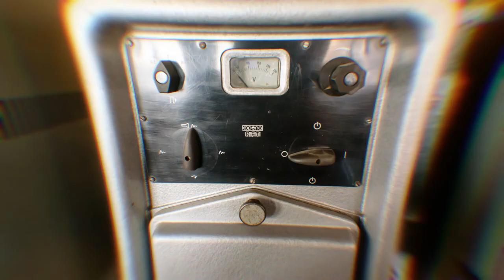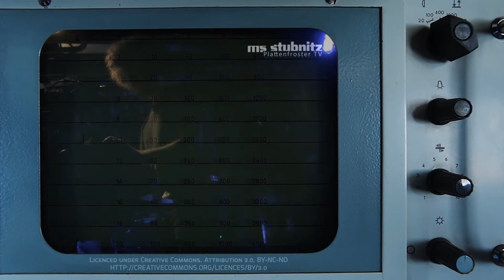Radar - über das OFF THE RADAR Festival - Plattenfroster TV 9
Irgendwann im August 2020 konnte die OFF THE RADAR Crew mit spürbar gerührten Worten vermelden, dass sie Dank (eurer) solidarischer Spenden über gespendete Ticketgelder und über die Startnextkampagne weitermachen können. Heftig geiler Scheiß liebe Leute, da freuen wir uns derbe mit und laden daher zum 9. Stubnitz Plattenfroster mit einem OFF THE RADAR Special ein.

Die Gäste für den Radar-Talk:
Rosa Muminovic, Thomas Lengefeld (Off The Radar Crew),
Ale Dumbsky (Autor, Mitbegründer des Buback Labels)

PLATTENFROSTER TV : RADAR - über das Off The Radar Festival,
mit Rosa Muminovic, Thomas Lengefeld und Ale Dumbsky

Stefan H. : interview - koordination
Felix H.: kamera
Felix Stockmar : ton
Falk | Stubnitz : beleuchtung - kamera
Carl Weidner : live edit - motion graphics - post production

[c] : opening & credits theme

*Herzlich willkommen zu unserem Format "Plattenfroster TV" produziert von der Stubnitz Media Crew, präsentiert von klub forward. Eine zweiwöchentliche Live-Sendung mit Artists und Gesprächsgästen aus Kunst, Kultur und Gesellschaft. Dazu gibts Einblicke ins Kulturschiff, Industriedenkmal und Clips aus dem Medienarchiv.